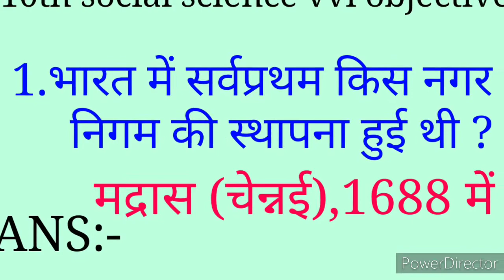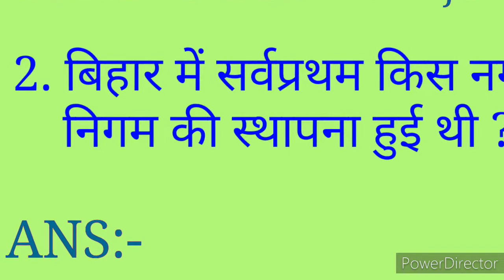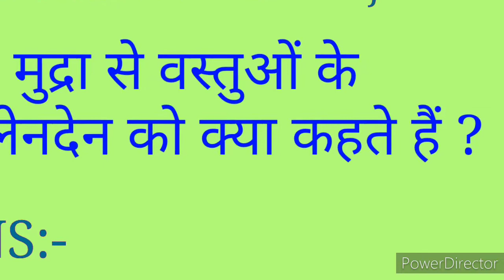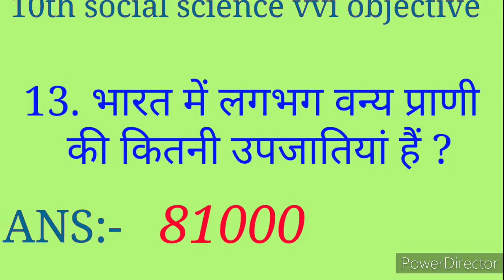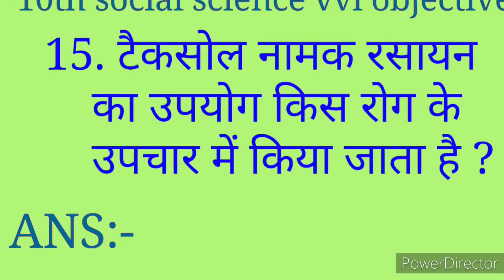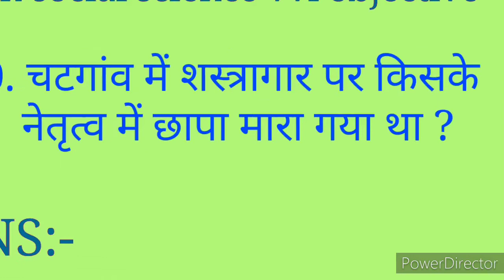10th social science vvi question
bVBB@eraexameexpress2810

         SOCIAL SCIENCE SET:-5

SOCIAL SCIENCE SET 4 KA LINK:-

 SOCIAL SCIENCE SET 3 KA LINK:-

SOCIAL SCIENCE SET 2 KA LINK:-

SOCIAL SCIENCE SET 1KA LINK:-